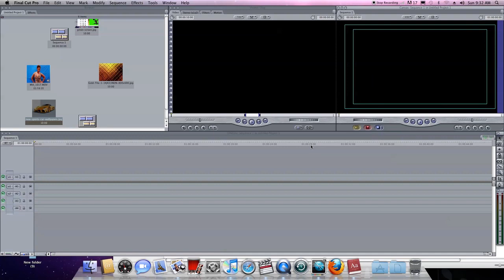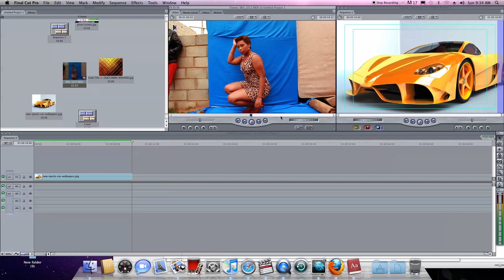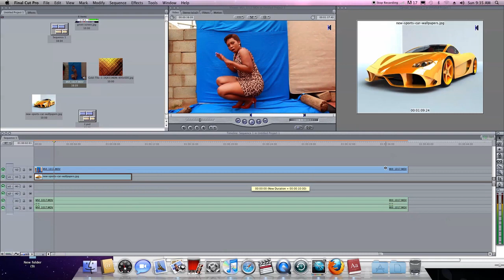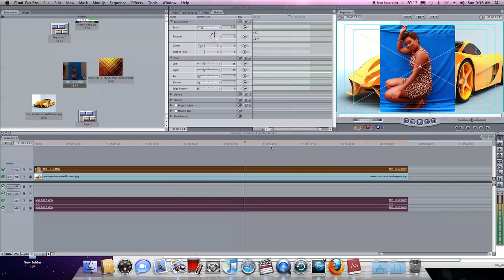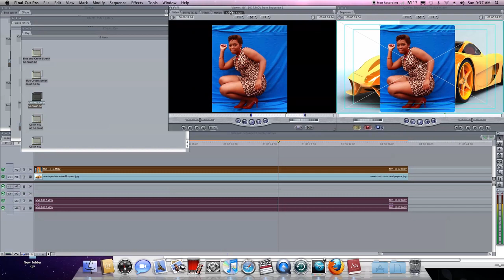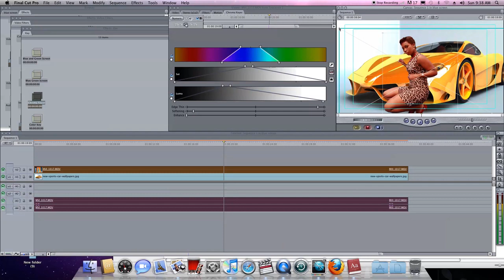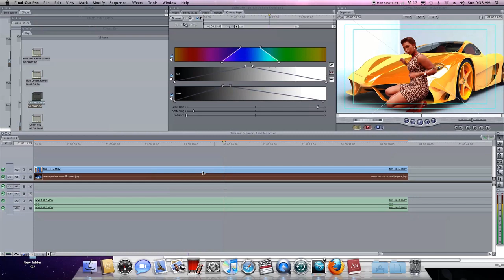tutorial on blue / green screen - working with blue screen without lights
this tutorial help to make zero budget video to look expensive . mostly lights are expensive , so we working with natural light by luphelo zazini, please feel free to comment and ask questions,subscribe in my channel, send me a email broad to you by grass root film school